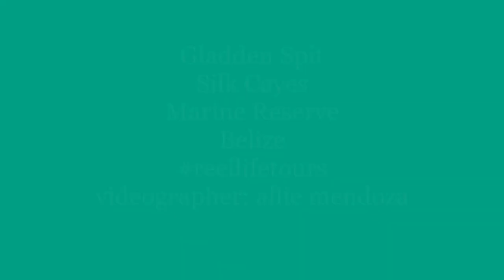Gladden Spit - Silk Cayes